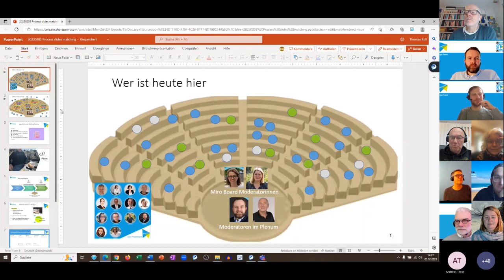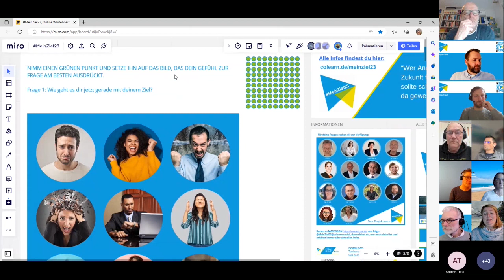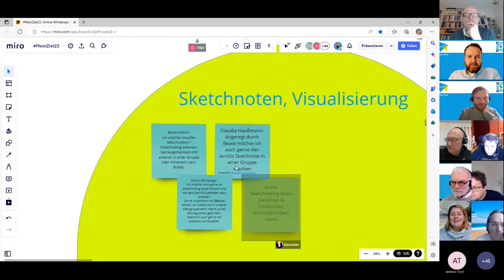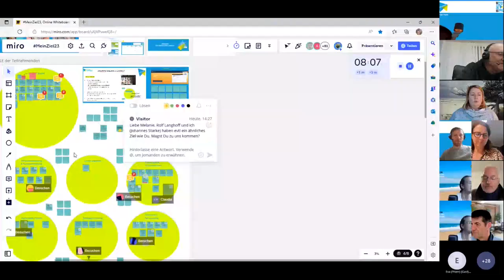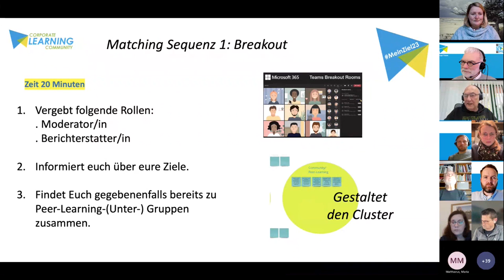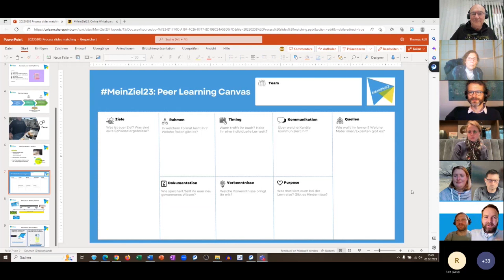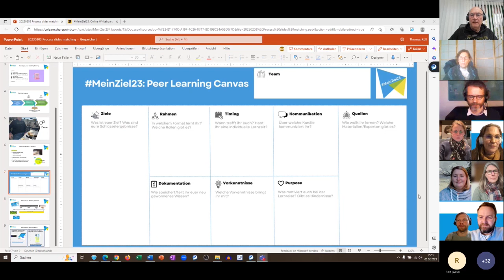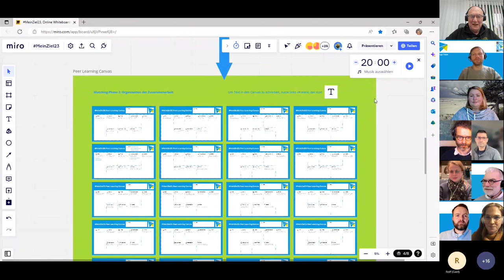MeinZiel23: Aufzeichnung des Matching Events am 3.2.2023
Für alle, die einen oder mehrere Lernpartner suchen, gab es am 3. Februar 2023 die Gelegenheit, sich mit anderen zu verabreden. Die gekürzte Fassung der Aufzeichnung mit den allgemeinen Infos ist hier zu sehen.